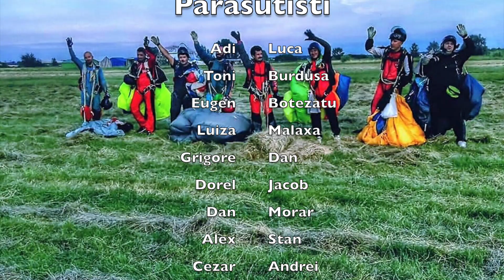Parasutism 10.06.2017 Bacau si Clinceni